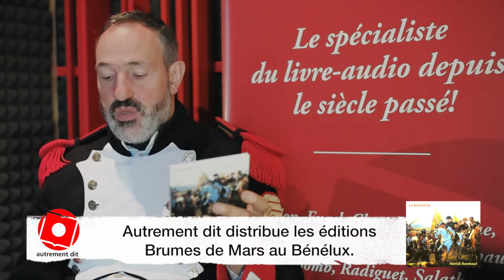LA BATAILLE de Patrick Rambaud lu par Jean Francis Maurel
Autrement dit non seulement produit des livres-audio livreaudio de très haute tenue, mais diffuse et distribue aussi via autrementdit.net et dans toutes les bonnes librairies du BENELUX des produits de qualité des éditions Jean-Pierre Vasseur et Brumes de Mars, ou encore le Pont du Vent, PJS etc.
Nous présentons ici La Bataille en lecture intégrale par Jean-Francis Maurel.
Cette bataille, c’est Essling, près de Vienne, en 1809, qui précéda d’un mois celle de Wagram. Elle opposa l’armée de Napoléon aux Autrichiens de l’Archiduc Charles.
Balzac voulut en faire le récit, mais c’est Patrick Rambaud qui réalisera le projet en faisant revivre l’événement par deux amis : le peintre Louis-François Lejeune, alors colonel au service du maréchal Berthier, et Henri Beyle – futur Stendhal – commissaire dans l’intendance. Cette violente bataille de deux jours n’eut pas de vainqueur.
Le roman a reçu le prix Goncourt 1997 ainsi que le Grand Prix du Roman de l’Académie Française la même année.